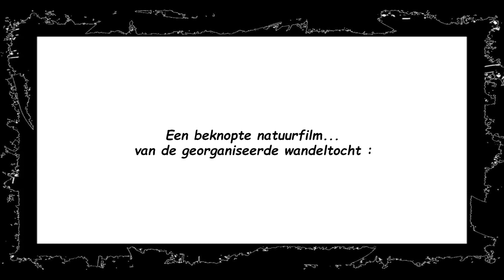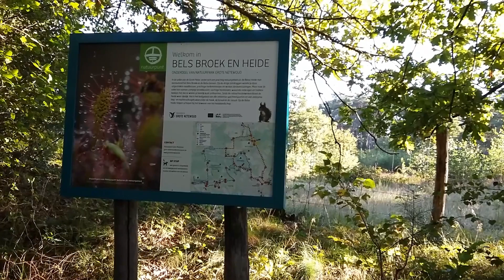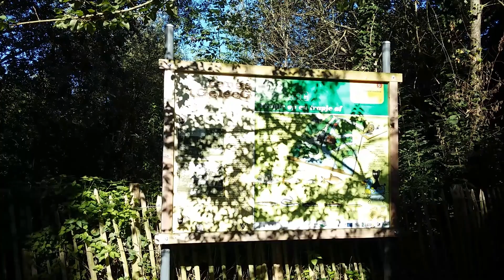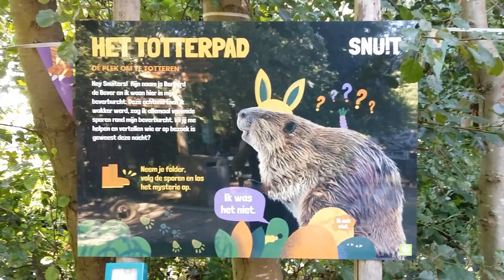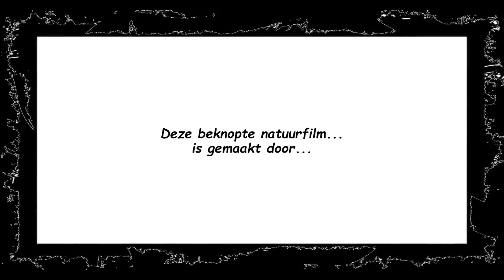Dwars doorheen de Belse heide 2023.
Deze video animatie toont het 8,5 Km lange wandeltraject van 'Dwars doorheen de Belse heide 2023'. afgewandeld op Dinsdag 5 september 2023 te Meerhout (België)..